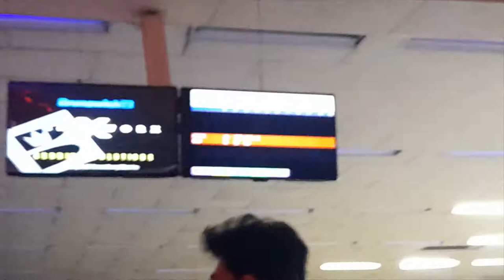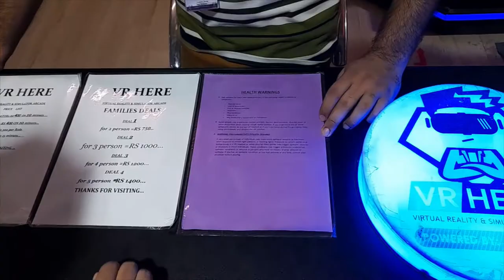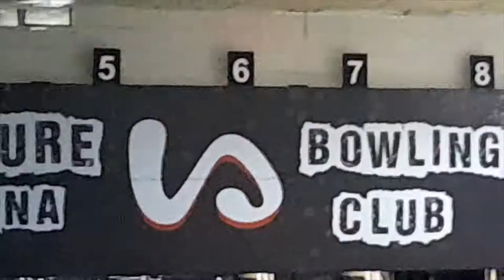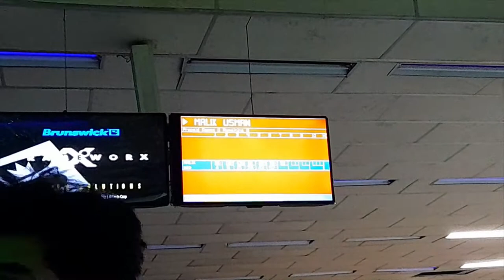LEISURE ARENA GAMING ZONE | Sohrab Khan Vlogs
In this video we are going to Leisure arena gaming zone.or yh jaga islamabad may F/9 Park may Hai,hmne edhr ja k much games khili hain,Baki ap puri video dekhien or video achi lagy like or share krna mt bhulna,shukriya